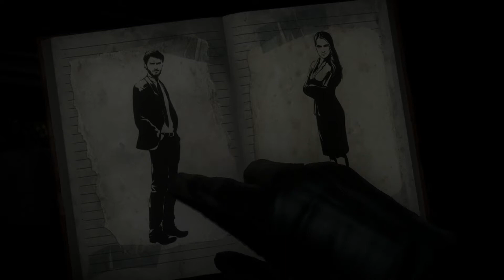UNTIL DAWN Chapter 1 Memento Mori 2nd Part No Commentary With Subtitles